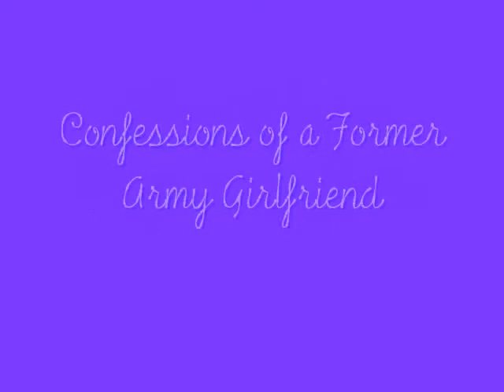Re: Metaphor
What if there is no God or afterlife? Is it worth it?

I did quote a book so here's the legalness
Lewis, CS. The Chronicles of Narnia: the Original Novels. Harper Entertainment: San Francisco, 1984